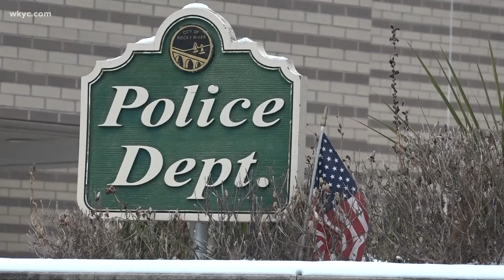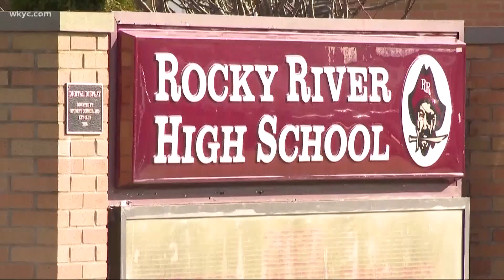Rocky River teachers under investigation for "inappropriate comments" won’t face charges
Six Rocky River teachers are accused of making inappropriate comments about a female student and sending a graphic text message. It has a lot of people wondering why no charges were pressed.

3News confirmed that Thursday, April 1st, the Rocky River School Board will hold a special meeting to discuss the investigation of charges or complaints against a public official or employee we believe to be the six teachers still under school investigation. That meeting will be held in the executive session.